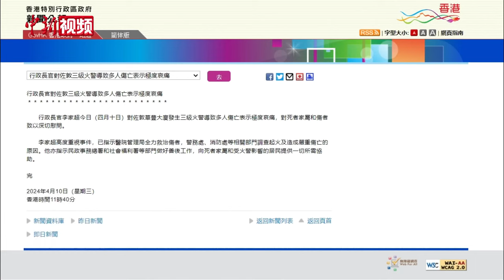香港天水围、油麻地24小时内分别发生火灾 已造成多人死亡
4月9日下午，香港天水围洪雅路一处燃起大火，并于晚上9时31分升为四级火警。火警中暂未有受伤报告。据了解，该场火灾经过22小时后仍未被扑灭。

4月10日上午，香港油麻地佐敦道一幢大厦也发生火灾，目前已升至三级火警。火势于上午8时54分受到包围。据港媒报道，油麻地火灾目前已有多人死亡，至少十余人受伤。

香港特区政府发布公告，香港特区行政长官李家超对油麻地佐敦道火灾导致的伤亡表示极度哀痛，对死者家属和伤者致以深切慰问。他指示医院管理局全力救治伤者，警务处、消防处等相关部门调查起火及造成严重伤亡的原因；民政事务总署和社会福利署等部门做好善后工作，向死者家属和受火警影响的居民提供一切所需协助。